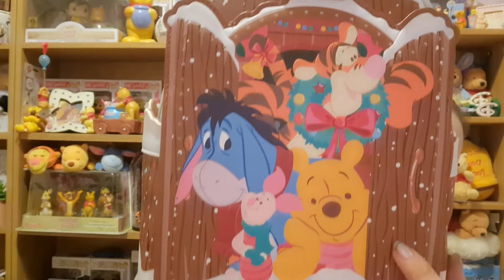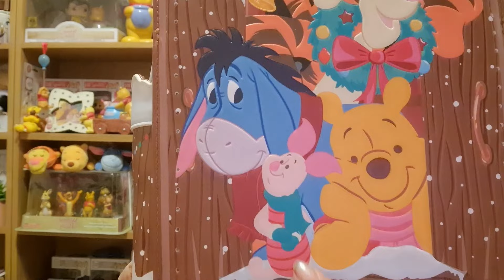Winnie The Pooh Christmas Loungefly Backpack Unboxing | Light Up Bag | AD Gifted from LF Lovers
Hello there!! My name is Tori, and I am a Winnie the Pooh collector from the UK!!

Now Halloween is out of the way, it's time to go full on Christmas!! The amazing team over at LF Lovers kindly sent me this beautiful new Christmas Winnie the Pooh Loungefly from the October collection, so let's unbox it together!!

I hope you enjoyed it!! Have a magical day xoxo

LF Lovers: TORI15
Truly Magical Gift Co: AFTORI
Little Emporium Of Magic: TORIINWONDERLAND
Little Ears Boutique: TORI15

Technological:
Filmed Using: Samsung Galaxy S22
Edited Using: Microsoft Clipchamp
Date Filmed: 2nd November 2024